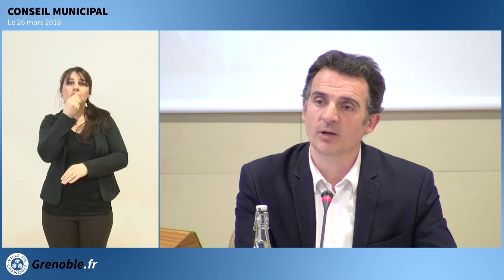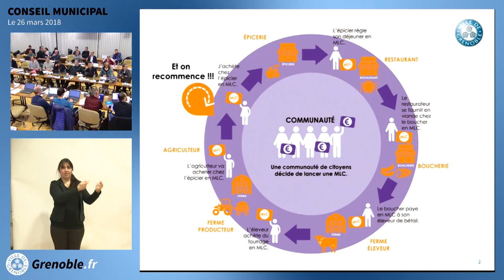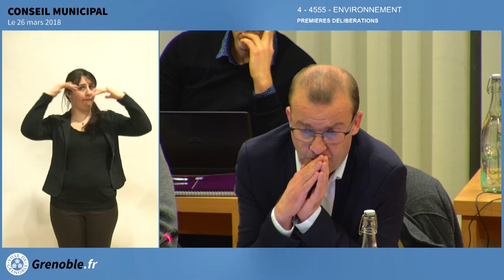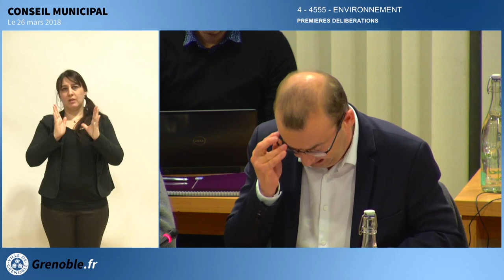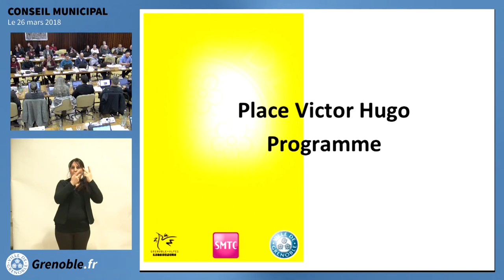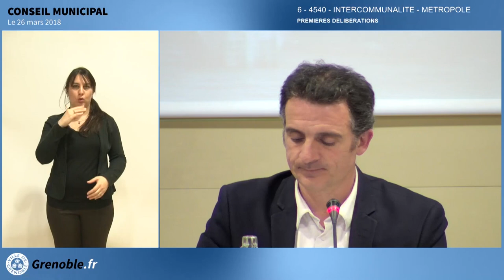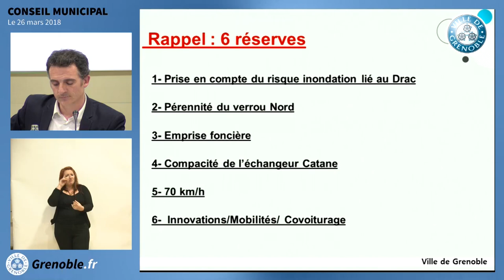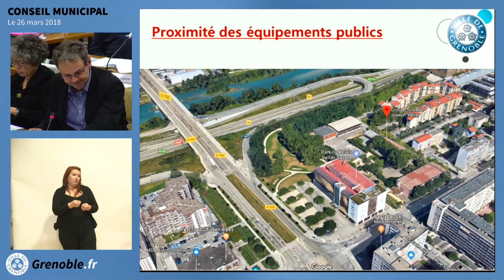Conseil Municipal Ville de Grenoble du 26 mars 2018